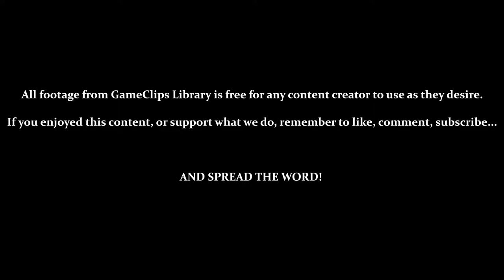Festival Village - Mystical Ninja (N64) — GameClips Library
Table of Timestamps:

0:15 – Entering Festival Village
0:38 – Racist...
1:52 – The Stone Circle?
2:10 – Hearing About Mokubei Again / A Better Pipe
2:36 – The Witch of Mt. Fear?
3:48 – A Fish Monster?
3:58 – Entering Mt. Fear
4:30 – The Route up Mt. Fear (Currently Blocked)
5:05 – Entering Mutsu Shoreline / A Gate Underwater?
5:42 – Ugo (Stone Circle)
7:00 – Exploring the Rest of Festival Town
7:24 – The Waterfall of Kegon / Becoming a Mermaid!?
8:16 – Food Is Disappearing All Over
8:46 – Nice Scent Coming From the Ocean
9:06 – How to Open the Route to Mt. Fear
10:30 - Let's Try Out Some Armor
11:15 - Festival Village Restaurant
11:50 - Another Weirdo?
12:42 - Popular With the Girls and the Boys
13:52 - To Mt. Fuji!
14:35 - GCL Credits